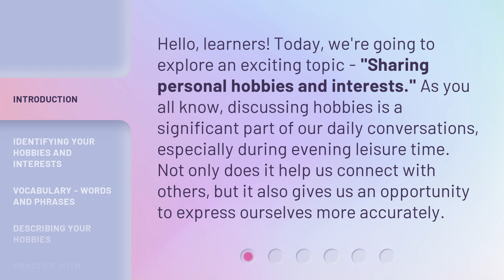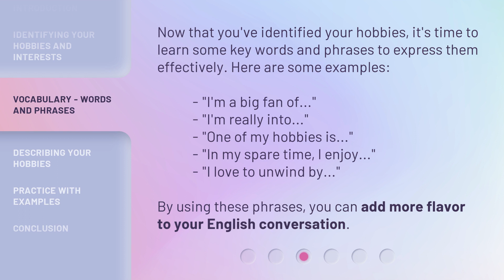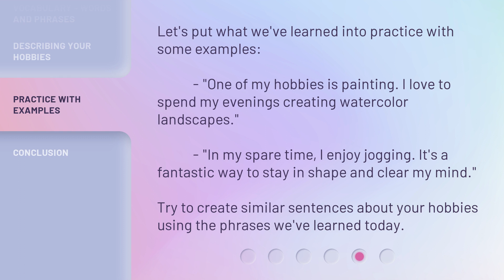Speaking About Hobbies: Connect, Share, and Express!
Connect, Share, and Express: Unleash Your Hobbies! • Discover the power of sharing personal hobbies and interests in this engaging video. Learn how to identify your hobbies, express them effectively, and add flavor to your conversations. Get ready to connect, share, and express yourself!

00:00 • Introduction - Speaking About Hobbies: Connect, Share, and Express!
00:35 • Identifying Your Hobbies and Interests
00:56 • Vocabulary - Words and Phrases
01:23 • Describing Your Hobbies
01:52 • Practice with Examples